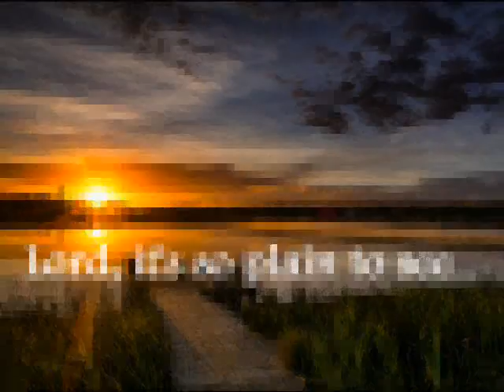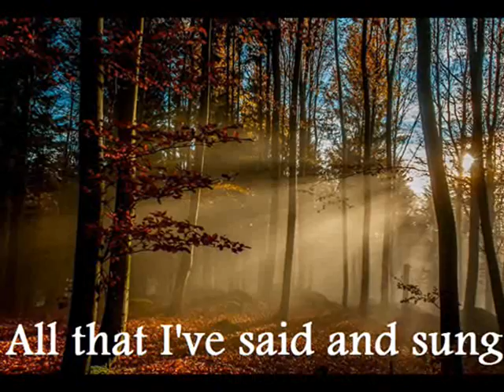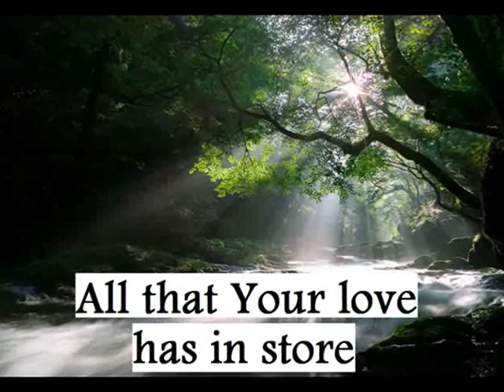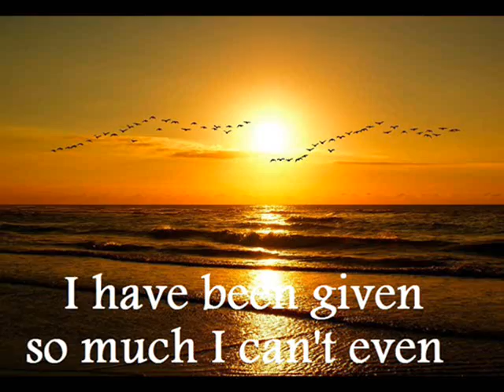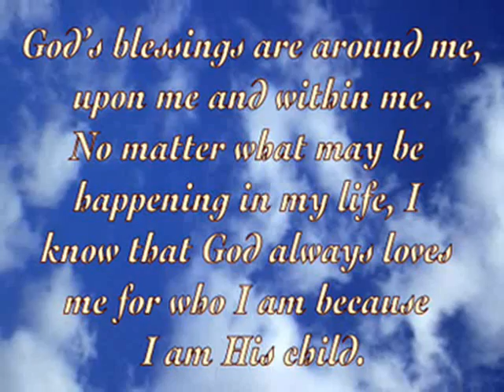LORD, I BELIEVE THERE IS MORE DON MOEN WITH LYRICS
2 Corinthians 9:15
Thanks be to God for his inexpressible gift!

Psalm 106:1
Praise the Lord! Oh give thanks to the Lord, for he is good, for his steadfast love endures forever!